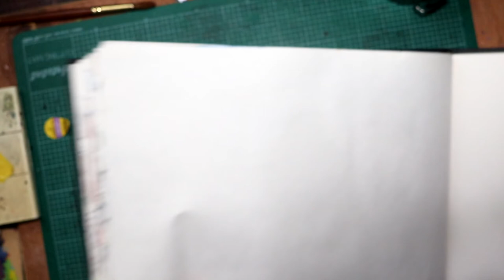Working quietly in my daily watercolour sketchbook landscape painting 43 Kirkham, Lancashire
This is a painting of Kirkham in Lancashire